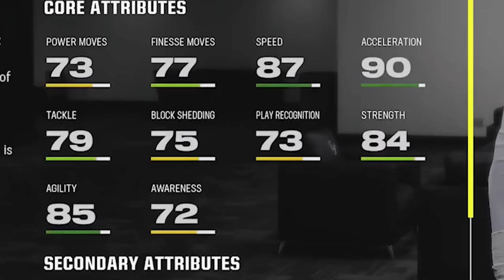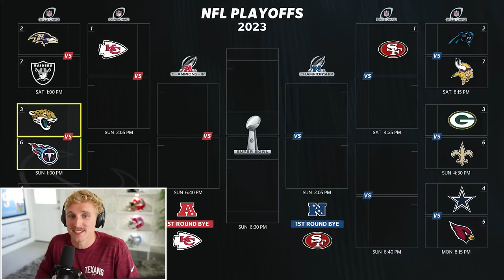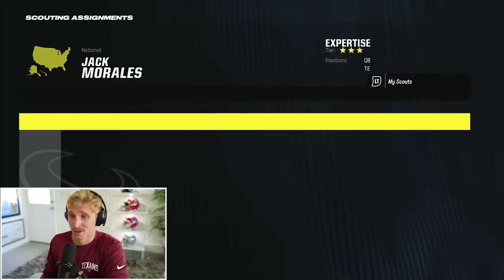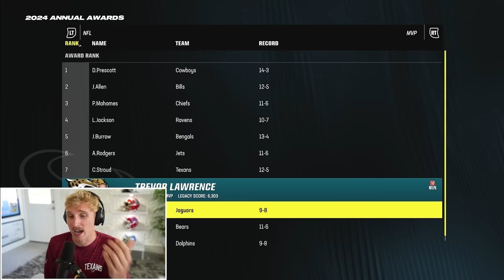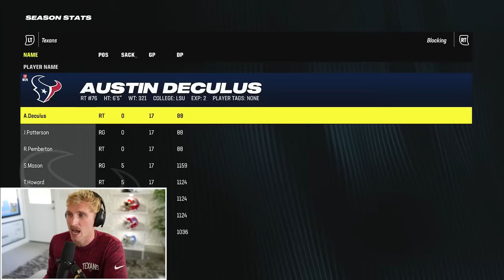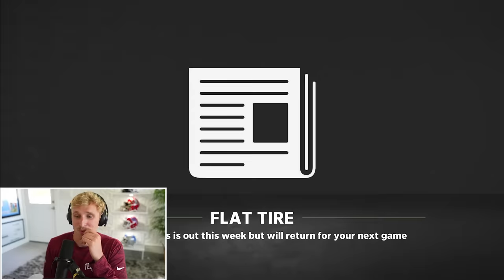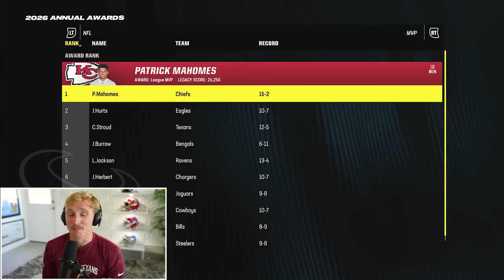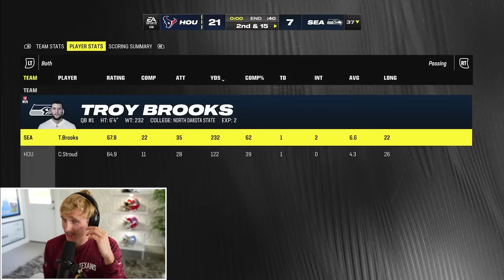I Rebuilt the Worst Franchise in the NFL...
Papa Meags is taking over as GM of the Houston Texans, to rebuild the franchise into a Super Bowl contender. LFGGGG